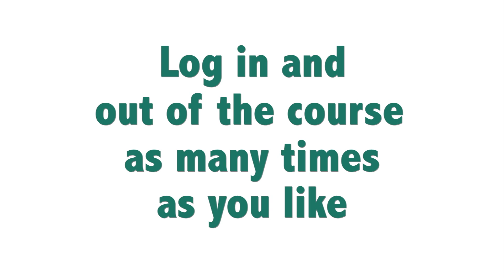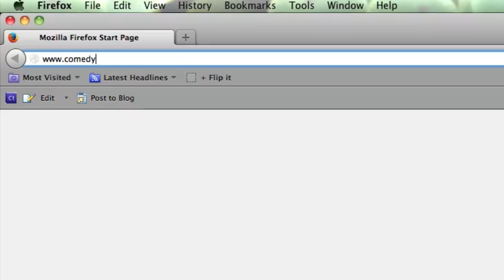Jackson County Texas Defensive Driving | Comedy Driving Inc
Jackson County Texas Defensive Driving